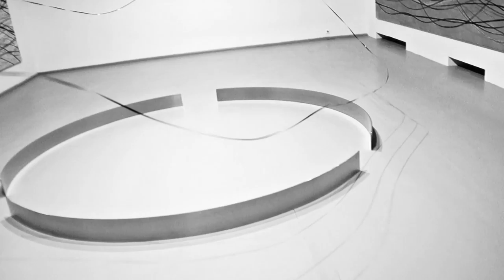Žilvinas Kempinas. Galerija Vartai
2016 m. gruodžio 20 d.